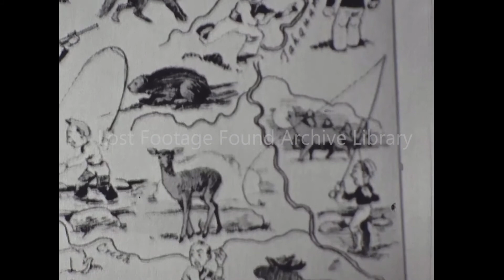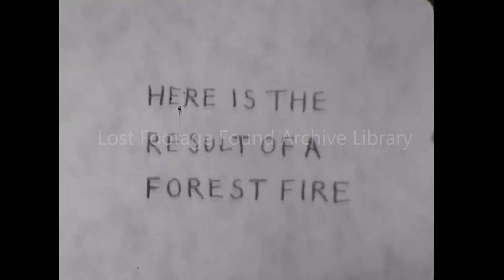"Here Is the Result of a Forest Fire," Betsy Lake, Michigan, 1936